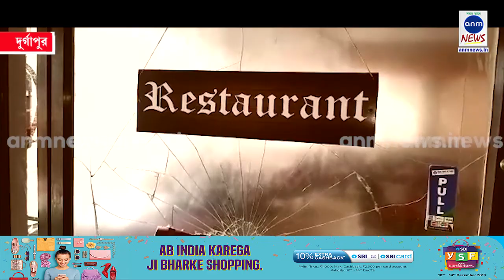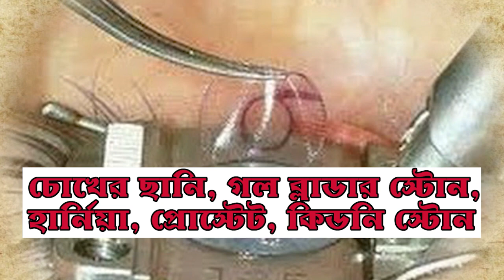বিজেপি নেতাকে মারধর! ধুন্ধুমার দুর্গাপুরে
হরি ঘোষ, দুর্গাপুর: শনিবার কুমার মঙ্গলম পার্কের কর্ণধার তথা বিজেপি নেতা কে মারধর, গুলি এবং রেস্টুরেন্ট ভাঙচুরের ঘটনার প্রতিবাদে বিজেপির স্মারকলিপি কর্মসূচিকে কেন্দ্র করে বিতর্কের সৃষ্টি হল । পুলিশ বিক্ষোভকারীদের আটকালে পুলিশের সঙ্গে বিক্ষোভকারীদের ধস্তাধস্তি শুরু হয়ে যায়।মাধ্যমিক পরীক্ষা চলাকালীন তারস্বরে মাইক বাজিয়ে এই প্রতিবাদ মিছিল করা হয় ।কড়া আইনি পদক্ষেপের হুশিয়ারি পুলিশের।

জেলা বিজেপির নেতৃত্বে শনিবারের ঘটনার প্রতিবাদে কুমার মঙ্গলম পার্কের গেট থেকে দুর্গাপুর থানা পর্যন্ত বিক্ষোভ রেলি এবং থানায় স্মারকলিপি প্রদান কর্মসূচি ছিল। সেই মিছিলে তারস্বরে মাইক বাজানো হয় বলে অভিযোগ ।

প্রসঙ্গত শনিবার ইস্পাত কলোনীর পার্কের ভেতর একটি অনুষ্ঠানে মঞ্চ বাঁধাকে কেন্দ্র করে ধুন্ধুমার বেঁধে যায় , বিজেপি নেতাকে মারধোর করার অভিযোগ ওঠে তৃণমূল কাউন্সিলর এবং তার দলের বিরুদ্ধে। শূন্যে ৩ রাউন্ড গুলি চালানোর অভিযোগ ওঠে তৃণমূল কাউন্সিলর রাজীব ঘোষ এবং তার দলবলের বিরুদ্ধে । ব্যাপক মারধর করা হয় লিজ নেওয়া পার্কটির কর্নধার দেবাশীষ রায়কে। পার্কের ভেতর দেবাশীষবাবুর একটি রেস্তোরাঁ ভেঙ্গে গুঁড়িয়ে দেওয়ার অভিযোগ । এমনকি রেস্তোরাঁর ভেতরে থাকা সিসিটিভি , ল্যাপটপ , কম্পিউটারও ভেঙ্গে গুঁড়িয়ে দেওয়া হয় । দুর্গাপুর থানার বিশাল পুলিশ সহ কমব্যাট ফোর্স এসে পরিস্থিতি নিয়ন্ত্রণে আনে।

২৩শে ফেব্রুয়ারী ডলফিন সংস্থা একটি অনুষ্ঠান আয়োজন করেছিল , যেখানে রাজ্য সরকারের মন্ত্রী শশী পাঁজা , শান্তিরাম মাহাত , তৃণমূল জেলা সভাপতি জিতেন্দ্র তেওয়ারী সহ শীর্ষ স্থানীয় তৃণমূলের নেতৃত্বের উপস্থিত থাকার কথা । যেহেতু এই মুহুর্তে দুর্গাপুর ইস্পাতের সঙ্গে এক্সল্ট সার্ভিসের আইনী লড়াই চলছে , তাই এই অনুষ্ঠানের অনুমতি দেয়নি এক্সল্ট । পুলিশকেও আগাম জানানো ছিল বলে দাবি দেবাশীষবাবুর । এরপরই গতকাল সকালে এই হামলা হয় । ঘটনায় দেবাশীষ রায় সহ ৪ জন আহত । এই ঘটনায় তৃণমূল কাউন্সিলর রাজীবসহ বেশ কয়েকজনের নামে দুর্গাপুর থানায় লিখিত অভিযোগ জানান দেবাশীষ রায়। কিন্তু এখনো পর্যন্ত কোনো অভিযুক্ত ধরা না পড়ায় বিজেপি জেলা কমিটির পক্ষ থেকে একটি বিক্ষোভ ও স্মারকলিপি কর্মসূচি ছিল। কিন্তু এই কর্মসূচিতে তারস্বরে মাইক বাজানোয় বিতর্কে পরে বিজেপি।

যদিও বিজেপির পক্ষ থেকে এই অভিযোগ অস্বীকার করা হয়েছে। আসানসোল দুর্গাপুর পুলিশ কমিশনারেট এর ডেপুটি কমিশনার পূর্ব অভিষেক গুপ্তা জানান, মাধ্যমিক চলাকালীন মাইক বাজানো নিষিদ্ধ। তিনি তদন্ত করে দেখবেন যদি এটা সত্যি হয় তাহলে আইন অনুযায়ী ব্যবস্থা গ্রহণ করা হবে।